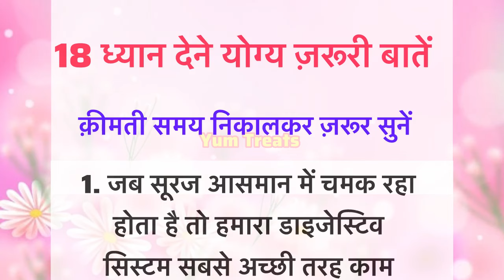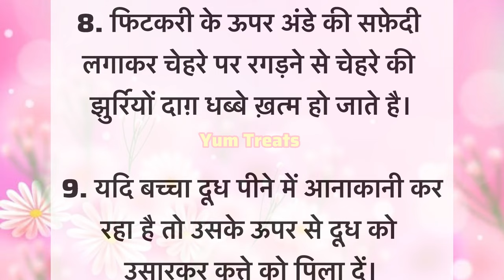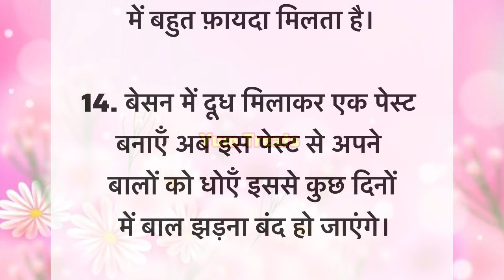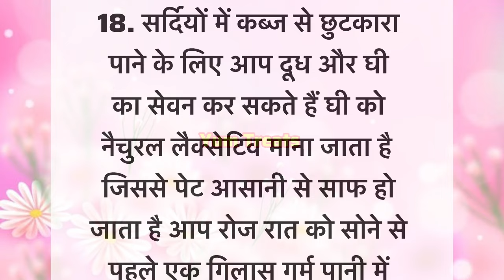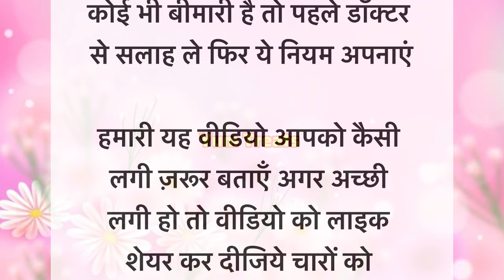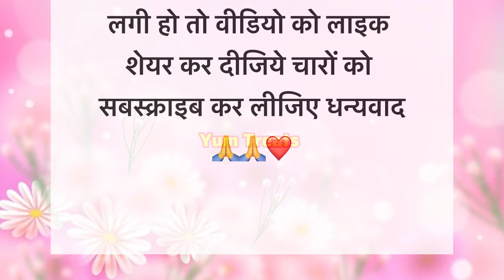समय निकाल कर ज़रूर सुने | 18 ध्यान रखने योग्य ज़रूरी बातें | useful kitchen tips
धन्यवाद 🙏